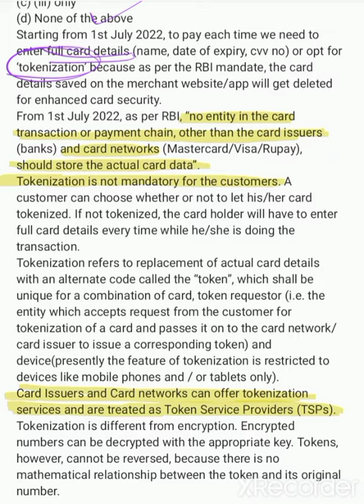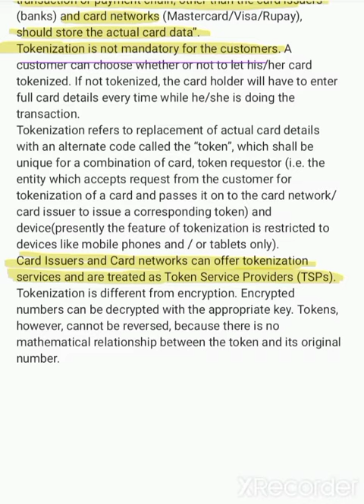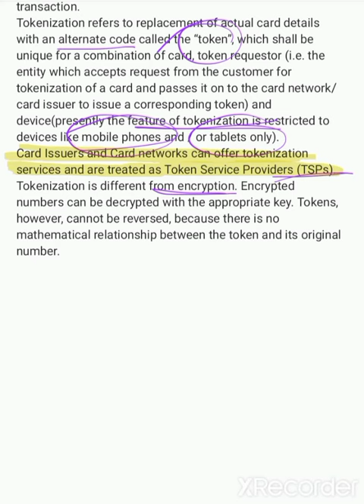economy concepts via questions tokenization of card services